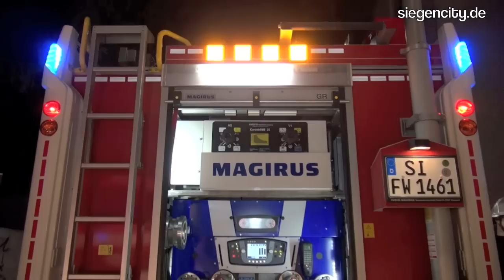Dritter Brand an selber Stelle (roh) - Siegen - 12.02.2012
Kamera: Kai A. Hortmann
Aufgenommen mit SONY HXR-NX70E.
Ausschnitte aus meinem Videorohmaterial.